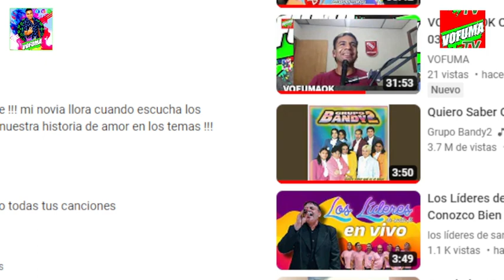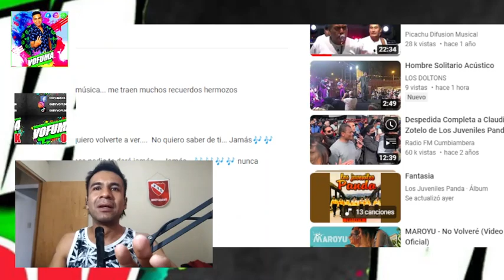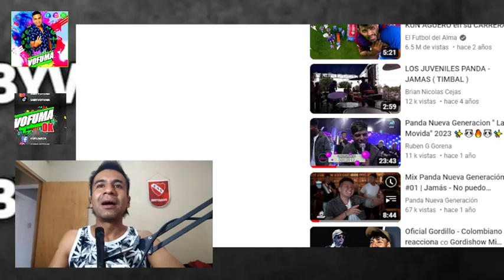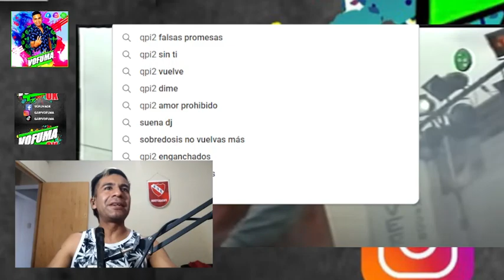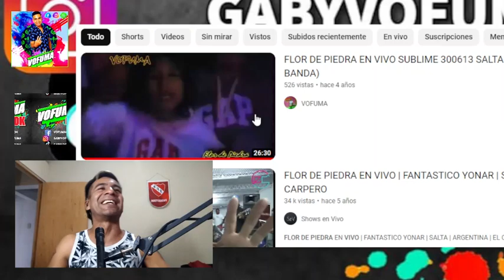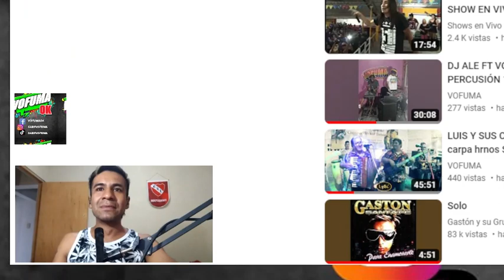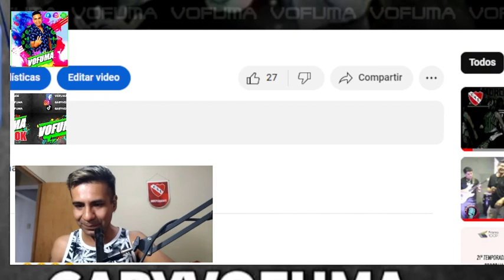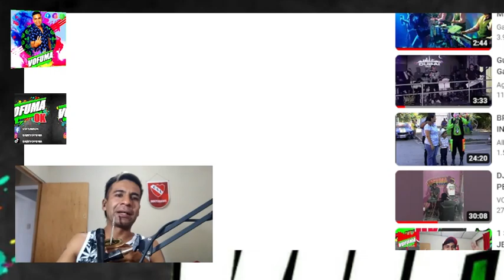VOFUMA OK - VIVO FACEBOOK 2024 03 19